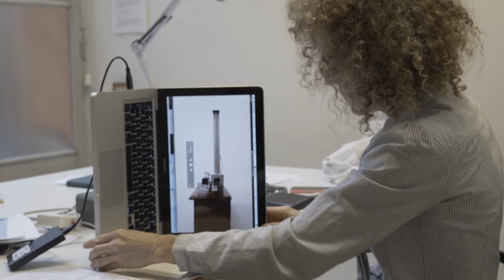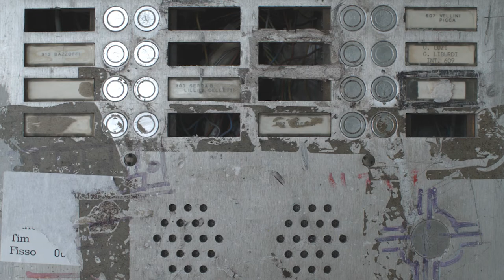EspecialRAERoma4: Jana Leo. Fotografía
En su proyecto ‘ROMA POST, Retratos de la post-ideología’, Jana Leo aborda la relación de confianza entre el individuo y el estado, “la complicidad de los que dicen” con el objetivo de llamar la atención sobre “esa especie de estado naíf o inocente en el que vivimos”.